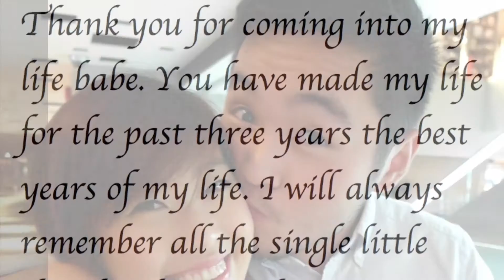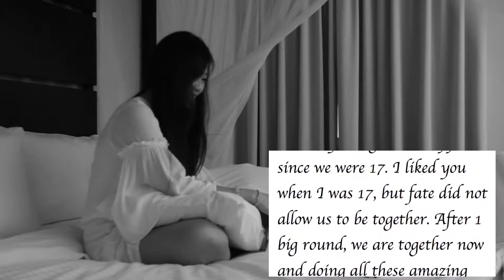Wayne & Nicole Wedding Proposal